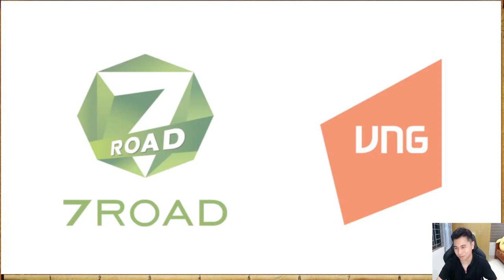Gunny PC | Sale dàn acc | Live bán acc Gunny PC hàng tuần thứ 5 | Đức Anh Gunny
Bán thẻ zing chiết khấu siêu rẻ có sẵn  ( zing pc và xu gà origin)
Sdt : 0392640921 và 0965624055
stk chính: 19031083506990 Techcombank Tran Van Duc
FB chính :  / tranvanduc.2012
Fanpage Đức Anh:   / ducanhgunny2.  .
stk chính: 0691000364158  -  NH Vietcombank - Tran Van Duc